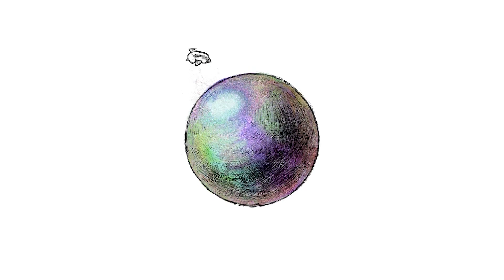여자 교도소에서 재소자가 임신을? 대체 무슨 일? | 짧게 보는 권손징악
*큐플래닛은 여러분의 후원으로 운영됩니다. 후원을 원하는 경우 일시기부를 원하시는 경우 이 링크로 접속해주세요.(기부금 영수증 발급도 가능합니다!)
*큐플래닛을 지속적으로 응원하고 싶으신가요? 큐플래닛을 운영하는 비온뒤무지개재단에 정기기부를 신청해주세요!
*본 영상은 한국여성재단의 지원을 받아 제작되었습니다.

미국의 한 여성 교도소에서 재소자가 임신을 했다. 그리고 이 일에 한 트랜스젠더 여성이 연루되어 있다? 도대체 무슨 일이 있었던 것일까요? 이 뉴스를 자극적으로 소비하는 기사를 읽어서는 제대로 알 수 없는 진상을 권손징악이 직접 다뤄봅니다.

이 사건을 다룬 언론의 문제점부터 자극적인 언론 보도가 가려버린 해당 교도소의 진짜 문제 그리고 교도소의 트랜스젠더 재소자에 대한 논의까지, 이 모든 이야기가 궁금하다면 오늘 영상도 마지막까지 시청해주세요.